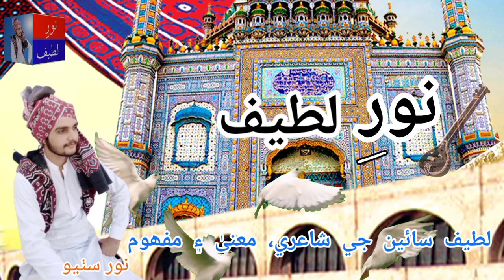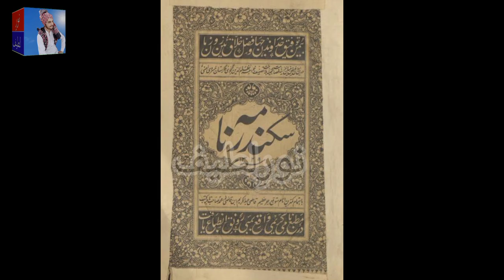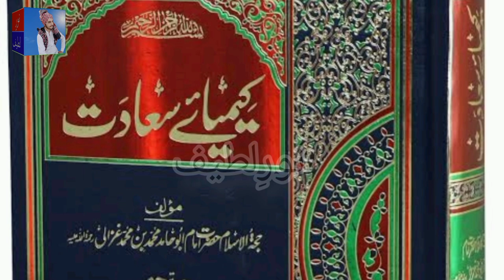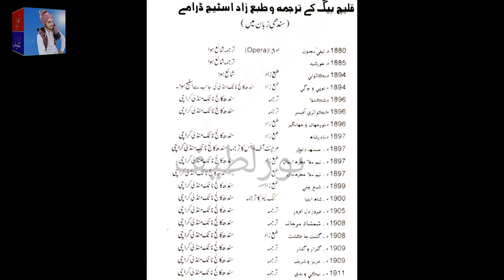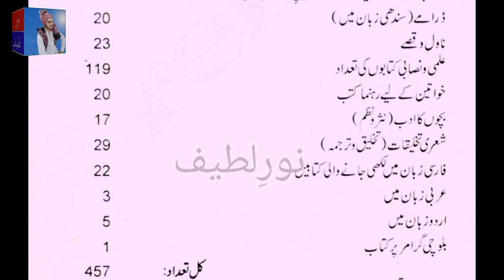Shakespeare of Sindh- mirza qaleech baig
shakespeare of sindh
Mirza qaleech baig
shamsul ulma

Assalam O Alaikum, welcome to Noor E Latif YouTube channel along with Noor. Noor E Latif presents a world famous Sindhi Poet Shah Abdul Latif Bhittai and other great sufi poets poetry it's meaning, Sindhi Culture, tradition, histor. Visiting this channel you will be able to learn about greatness and deepness of Sindh and Sindhi language

سنڌ ۽ سنڌي ٻولي بابت تجويزون۽ ڪنھن مواد جي ونڊ ورڇ جي لا۽